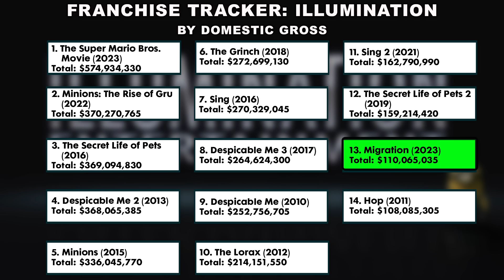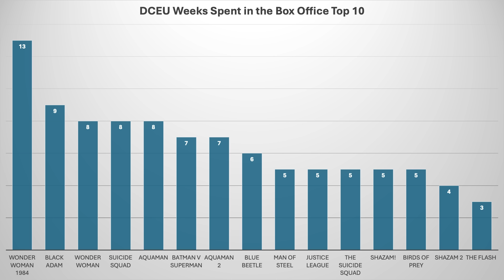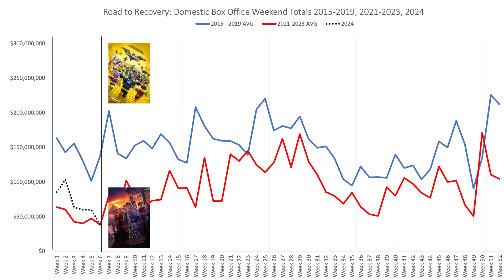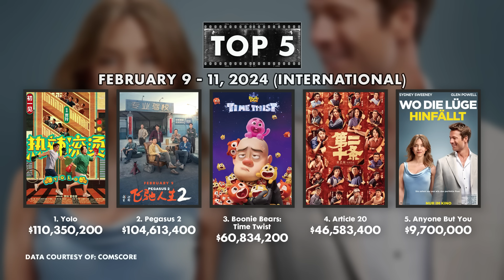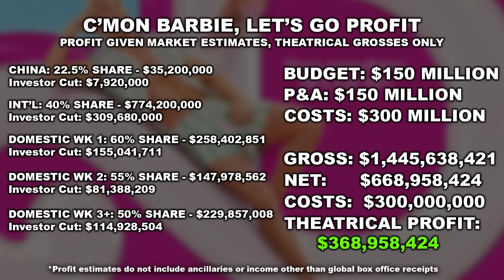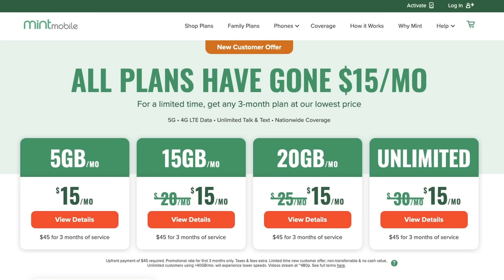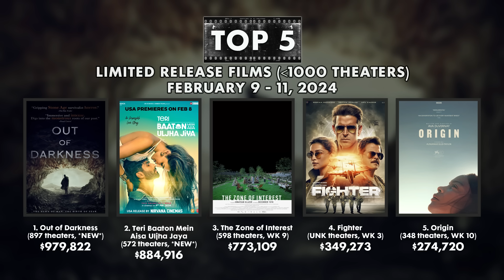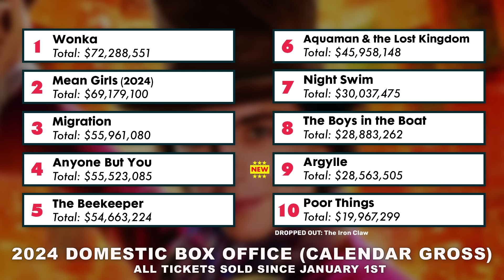Box Office Has Worst Super Bowl Weekend Since 1990 - Charts with Dan!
2024's box office hit new lows as it put up its worst competition against the NFL's big game in over thirty years. I break down the numbers, take your calls, and more!

Get your 3-month unlimited plan for just $15 a month

0:00 - Weekend Top 10
8:32 - Terrible Weekend
13:33 - Barbie Closes
15:23 - Worldwide Top 5
16:48 - Mint Mobile Hotline
21:50 - Weekend Charts
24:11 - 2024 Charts